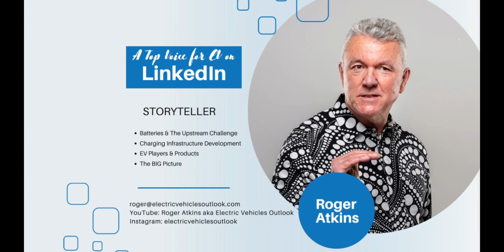Koch Teams With FREYR to Build Giant Battery Factory in Georgia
A prime example of what the strategic ambition of a nation - combined with entrepreneurial passion, knowledgable, and vision, can deliver. The journey towards 'new energy mobility' - electric vehicles and renewable energy at scale!

A fundamental building block to that ambition of course is the delivery of a Gigafactory network across the North American & European continents - to be built better, cleaner, and at pace.

The announcement from FREYR Battery this morning in Georgia illustrates how that will now now happen...and Co-Founder & CEO Tom Einar Jensen shares some of the mission with me in the video below!

...and a few lessons from Tom & Co as to how to go about making all this happen for others to take note of I'd politely suggest!